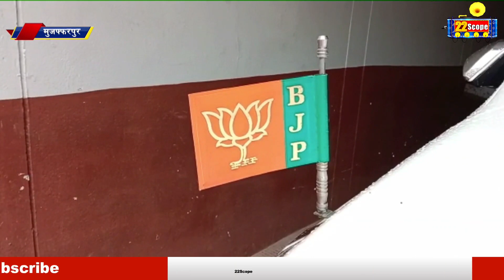BJP के पूर्व मंत्री और वर्तमान मंत्री आमने-सामने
22Scope Live TV | 22 Scope | Hindi News | 22 Scope लाइव